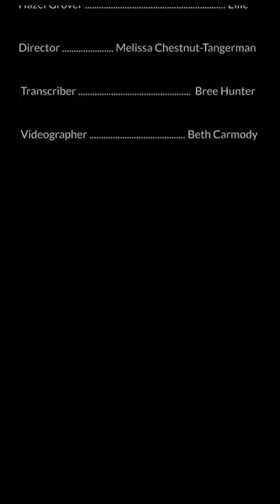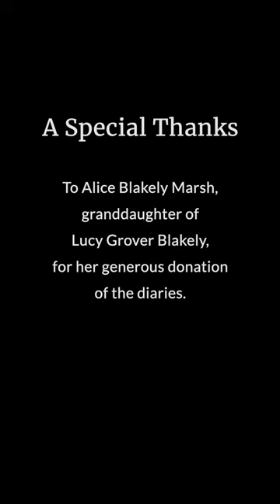1907 Childhood Diaries: Dramatic Reading, October 2023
The diaries document children’s work, education, and play—themes that run through the MSHS Childhood exhibit. Talented, young Vermont actors Anya and Ellie play the parts of Lucy and Hazel, respectively. Their performance is under the direction of Melissa Chesnut-Tangerman, a partner in Theatre in the Woods summer camp in Middletown Springs.